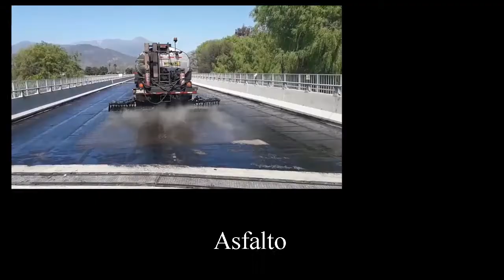Teaser Avance Canal Construcción Social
Enseñanza e información de la construcción y la sociedad.